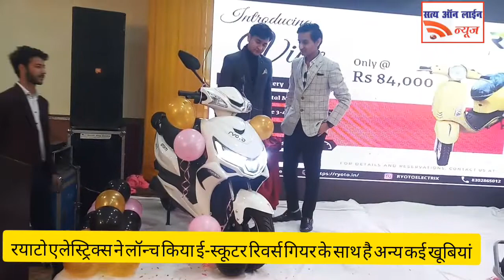रयाटो एलेस्ट्रिक्स ने लॉन्च किया ई-स्कूटर,रिवर्स गियर के साथ है अन्य कई खूबियां